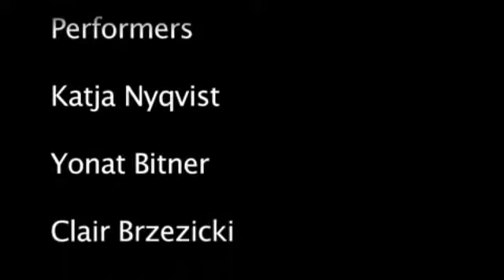CASA @ The Space Theatre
Here some footage from earlier work in progress of 'CASA'